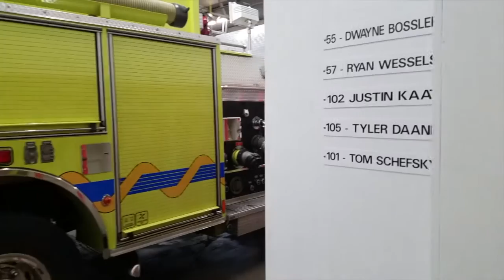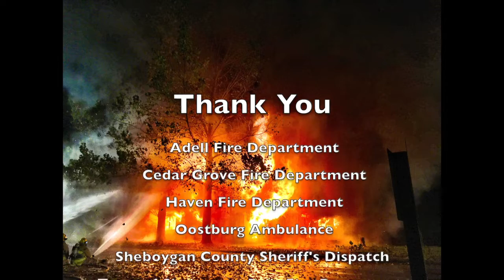Oostburg Fire - House Burn - November 2016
November training at Oostburg Fire involved burning a house as well as a 9 department mutual aid drill.